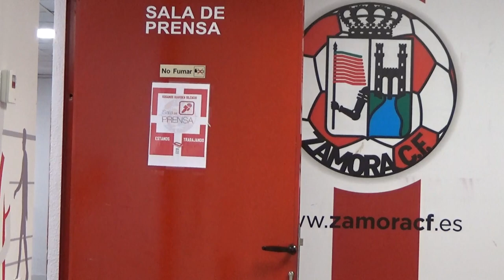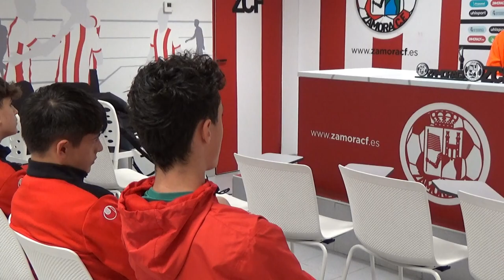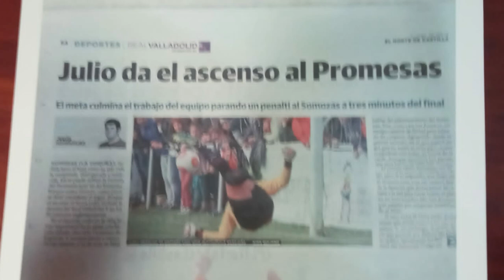Un entrenamiento diferente - Conoce a JULIO IRICIBAR 🧤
Los porteros de categoría cadete e infantil, conocen las experiencias de un portero profesional como es Julio Iricibar, guardameta del Zamora CF.

¡𝗦𝗶𝗴𝘂𝗲𝗻𝗼𝘀 para no perderte nada!

❤️ ¡Vestimos como sentimos! 🤍